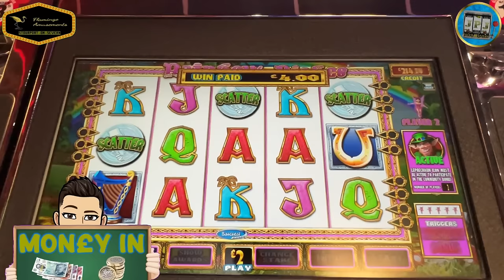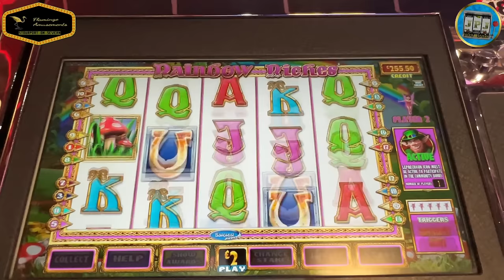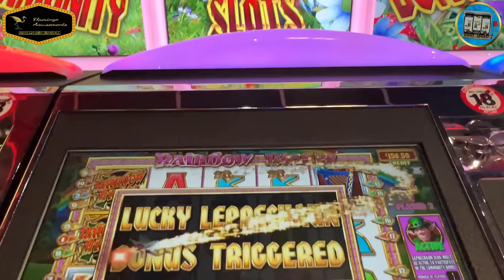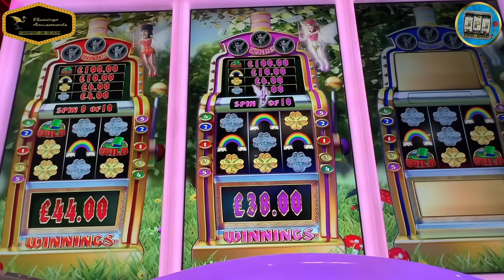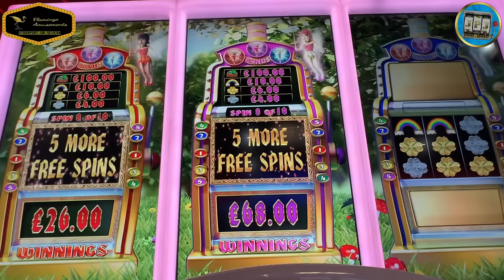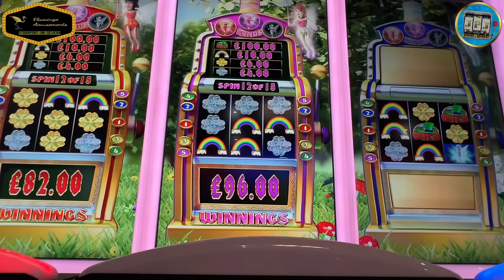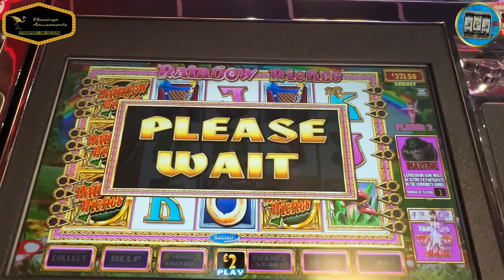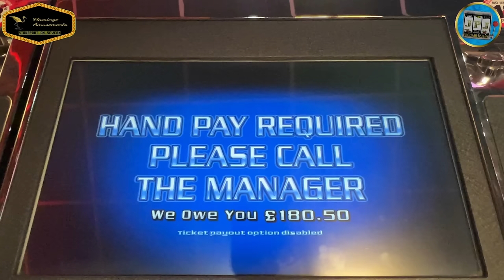Rainbow Riches Community Autumn Edition FT Guvnor's Gambling Channel Part 2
Welcome to this final part of My Flamingos Arcade edition of this iconic game and again accompanied by the amazing Guvnors Gambling Channel.